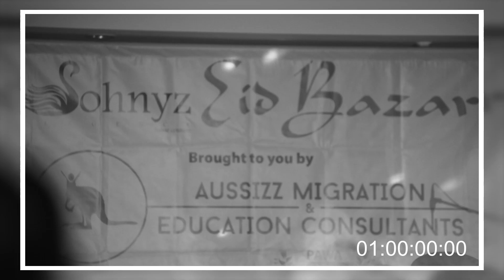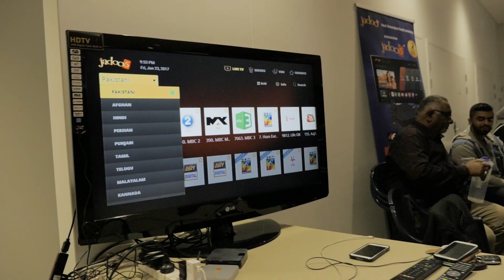Sohnyz Elegance Eid Bazar Fashion Show promo. Music by Ali Jee